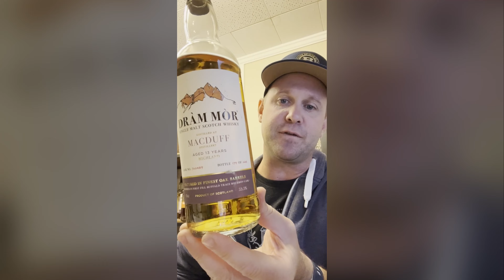Travis from PWS and Edmonton Scotch Club Drinking MacDuff from Dram Mor